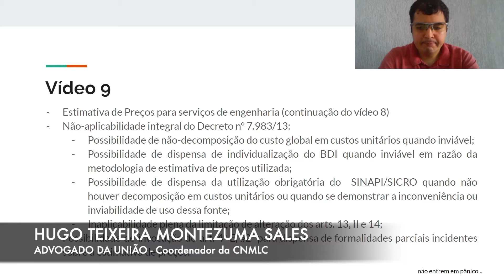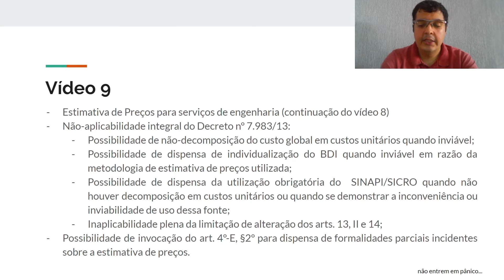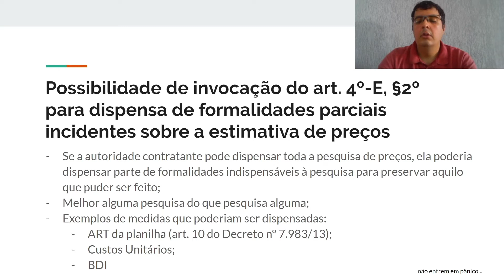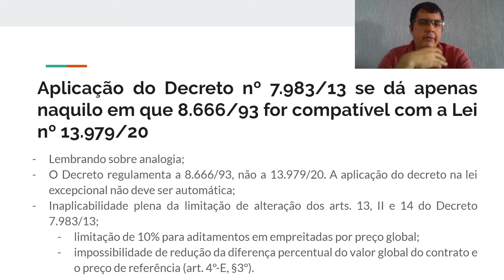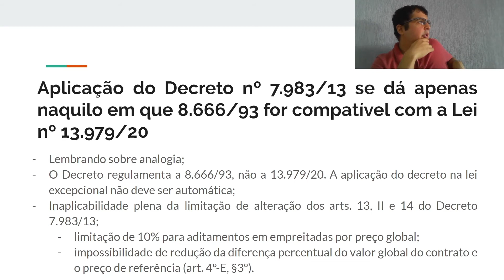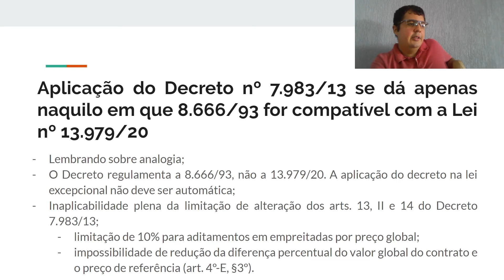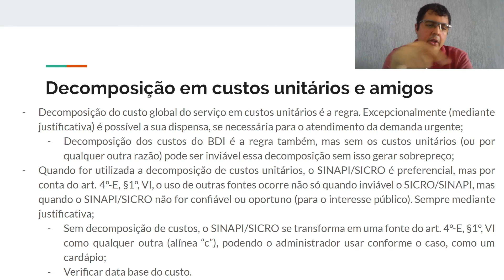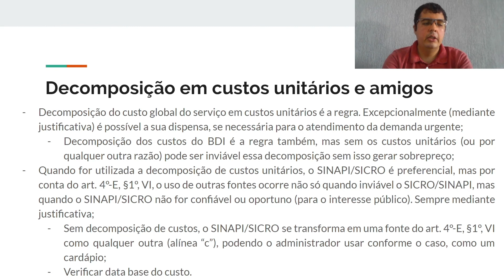Serviços de Engenharia - Pílulas do Conhecimento - Parte 9/12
Comentários à Lei 13.979/2020  - Art. 4º-E §1º, VI, VII e §2º

Palestrante: Hugo Teixeira Montezuma Sales - Coordenação: Escola da AGU
Membros da AGU: para maiores informações sobre o tema acesse a sala COVID-19 no